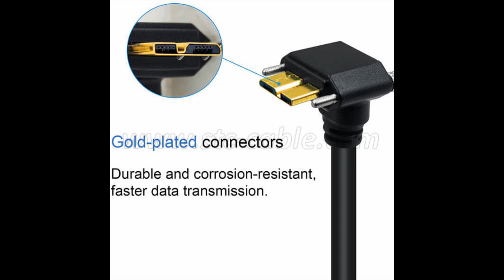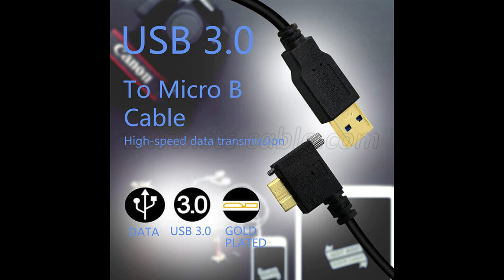What is a USB 3.0 cable used for?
A USB 3.0 cable is commonly used to connect various devices, such as computers, printers, and external hard drives.

It offers significantly faster data transfer rates compared to its predecessor, USB 2.0, making it ideal for transferring large files and streaming high-definition video.

USB 3.0 boasts transfer rates of up to 5 gigabits per second (Gbps), a tenfold increase over USB 2.0’s 480 megabits per second (Mbps).

This remarkable speed enhancement makes USB 3.0 the ideal choice for applications involving large file transfers, such as video editing, graphic design, and data backups. Additionally, USB cables are also used for charging portable devices like smartphones, tablets, and e-book readers.